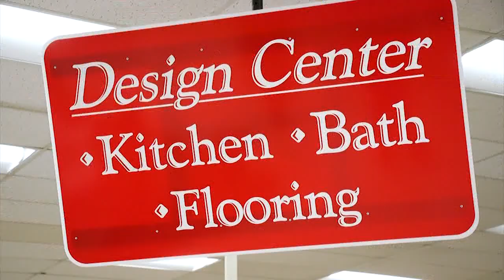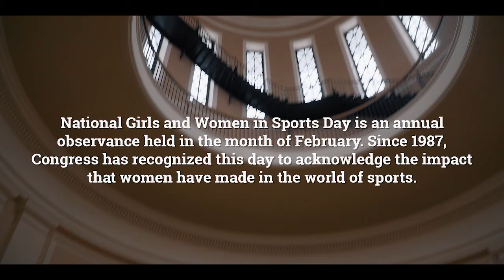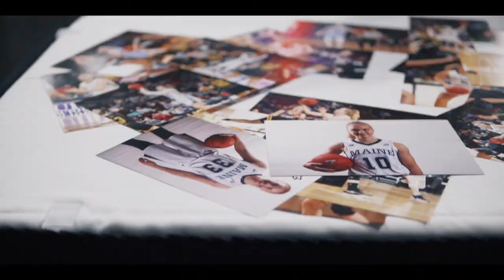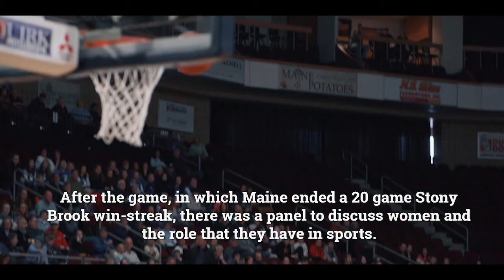Black Bear Insider (2019-20) - Episode 11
On this episode of Black Bear Insider, we look back on the recognition of Tom & Sally Savage and their significant contributions to Men's Ice Hockey, check in on the third annual 'National Girls & Women in Sports Day Celebration', go inside a football dome challenge and view a softball season preview.